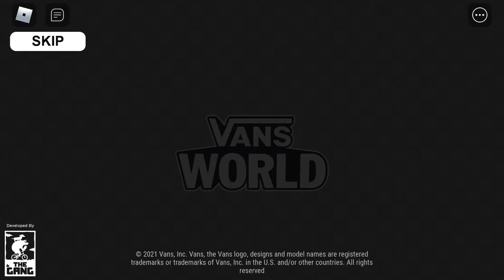Vans World FreeStyle 1 w/competition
Just doing some freestyle and took third in the competition. Trying to work on coming out of crazy tricks at bad angles.